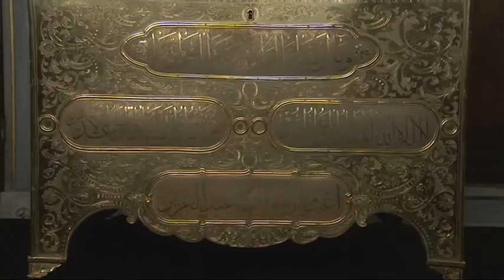HIRKA-İ ŞERİF 2009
HIRKA-İ ŞERİF Belgeseli
2009 yılında hazırlanmış, müziklerini yaptığım Hırka-i Şerif belgeseli